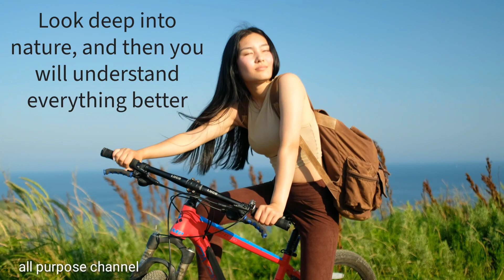look deep into nature, and then you will understand everything better